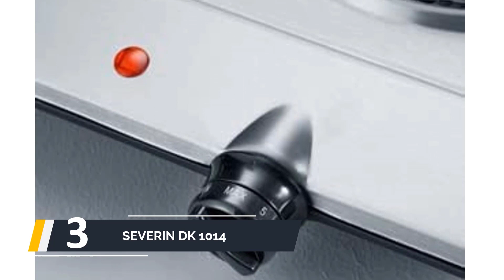Migliori Fornelli Da Campeggio Portatili Elettrici 2024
IL 5: Migliori Fornelli Da Campeggio Portatili Elettrici

1. Duronic HP2 SS

2. SEVERIN KP 1092

3. SEVERIN DK 1014

4. Fornellino Elettrico

5. HORNILLO CAMP’BISTRO

0:00 Intro
0:27 HORNILLO CAMP’BISTRO
1:30 Fornellino Elettrico
2:28 SEVERIN DK 1014
3:29 SEVERIN KP 1092
4:25 Duronic HP2 SS